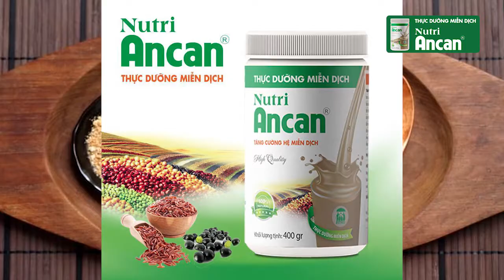Bài hát về gạo lứt muối mè và phương pháp ăn thực dưỡng cực hay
Cơm gạo lức muối mè tuy đơn giản nhưng nó vẫn chứa đầy đủ dinh dưỡng cần thiết cho cơ thể. Vì vậy thay vì ăn cơm gạo trắng bình thường bạn có thể thay thế cơm bằng gạo lức muối mè.
Mỗi ngày bạn có thể ăn 3 chén gạo lức muối mè, nhai chậm và kỹ để hệ tiêu hóa hấp thụ tốt. Bạn cũng có thể sử dụng thêm rau sống, hoặc rau củ quả tùy thích. Nên uống nước sau khi ăn gạo lức muối mè khoảng 15 phút để phát huy tốt tác dụng.
Bởi chuyên gia NUTRI ANCAN